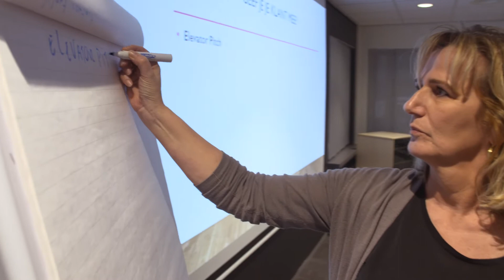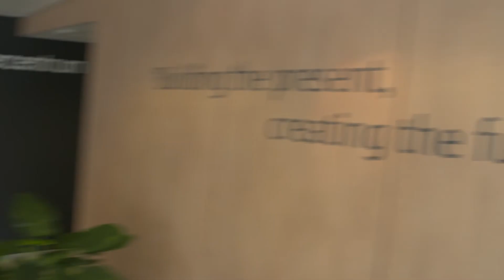Vlog beurstraining InfraTech 2017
De laatste voorbereidingen voor de InfraTech (17 t/m 20 januari) zijn in volle gang. Een professionele beurstraining voor de standbemensing hoort hier vanzelfsprekend bij. En wat vindt Erik Bax (COO Koninklijke BAM Groep nv) eigenlijk van deze beurs? Hoe past deze beurs binnen onze strategische agenda? Liona Lim en Colin Maring zochten het uit.